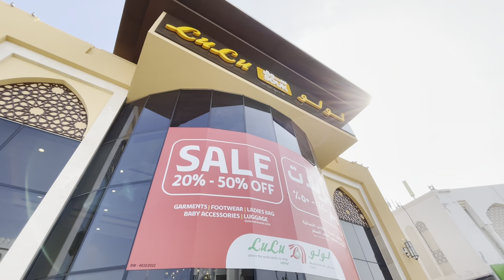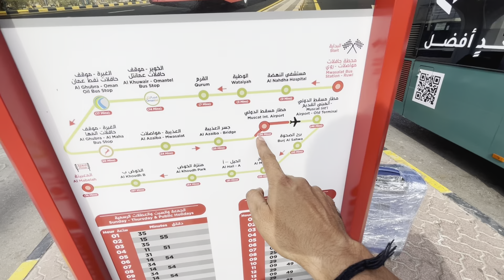Exploring Muscat: A Hidden Gem in the Middle East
Aaj Hai Mera Muscat Mein Dosra Din Hai aur aaj hum jayege grand mall Muscat aur i phone purchase krege
Aur randomly ghoome ge
Mr Ajnala

oman travel guide
things to do in oman
muscat oman
I phone oman
Iphone 14 pro muscat
iphone 14 pro
Tim hortons muscat
travel to oman
oman tourism
times of oman
sultanate of oman
pakistani food in muscat

Sunny Ajnala
Mr Ajnala Vlogs